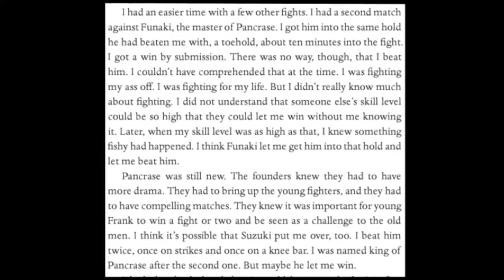Bribery and Fake Fights in the Pancrase and Pride that Shocked MMA Fans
When two fighters first met in a fight in front of the public, then contractual fights appeared. There are various reasons to arrange a fake match, but these days this practice has almost disappeared. Since top fighters do not want to lose sponsors, a clear record and championship titles because of a negotiated fight that could derail their entire careers. But when mixed martial arts was in its infancy, when the yakuza controlled promotions, and to attract viewers it was vital to show the victory of the public favorite. In those years, the practice of fake fights was revived. Today we will remember the cases of recognized and proven contractual fights, as well as watch a few dubious fights and together remember how it was.